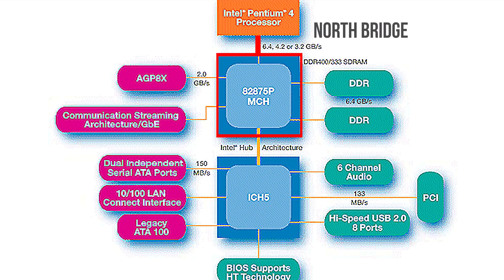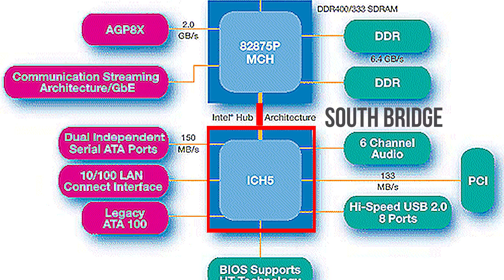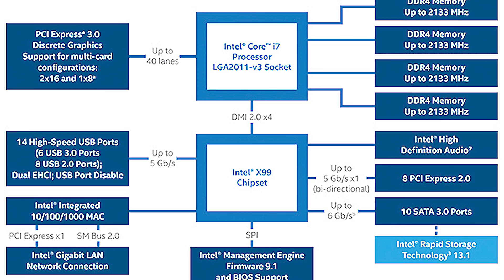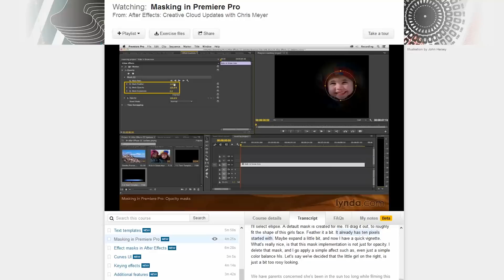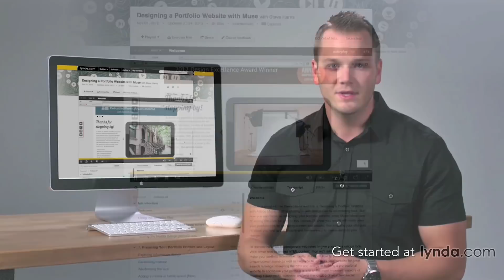What is a Chipset as Fast As Possible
What is a chipset and how has its function changed over time?

Sponsor message: lynda.com is your one stop shop for learning a variety of skills online, at your own pace.